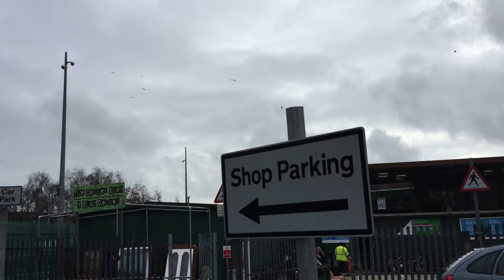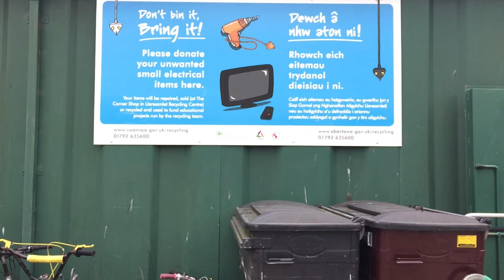Swansea County Borough Council's Reuse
This video is about Swansea County Borough Council's Reuse